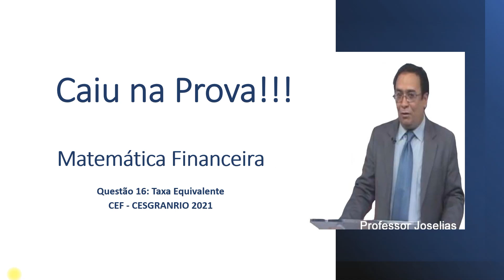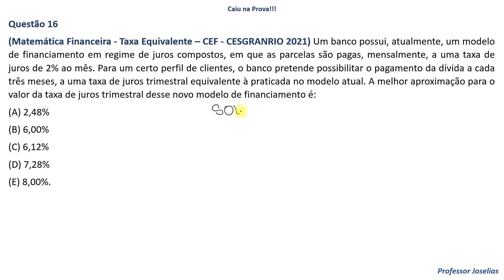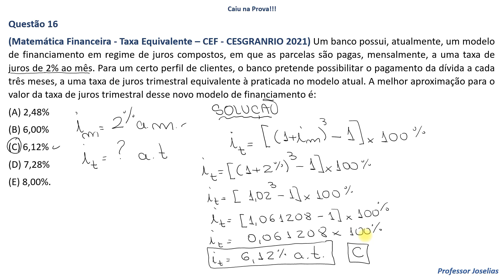Questão 16 - Matemática Financeira - Taxa Equivalente – CEF - CESGRANRIO 2021)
Questão 16
(Matemática Financeira - Taxa Equivalente – CEF - CESGRANRIO 2021) Um banco possui, atualmente, um modelo de financiamento em regime de juros compostos, em que as parcelas são pagas, mensalmente, a uma taxa de juros de 2% ao mês. Para um certo perfil de clientes, o banco pretende possibilitar o pagamento da dívida a cada três meses, a uma taxa de juros trimestral equivalente à praticada no modelo atual. A melhor aproximação para o valor da taxa de juros trimestral desse novo modelo de financiamento é:
(A) 2,48%
(B) 6,00%
(D) 7,28%
(E) 8,00%.
Resposta: C

- Questões de Matemática Financeira (Resolvidas)
- Questões de Raciocínio Lógico (Resolvidas)
- Questões de Matemática Básica (Resolvidas)
- Questões de Estatística (Resolvidas)